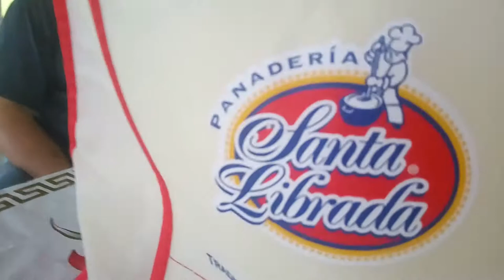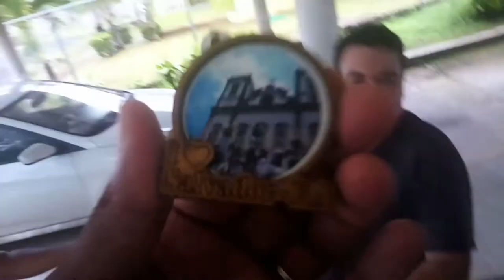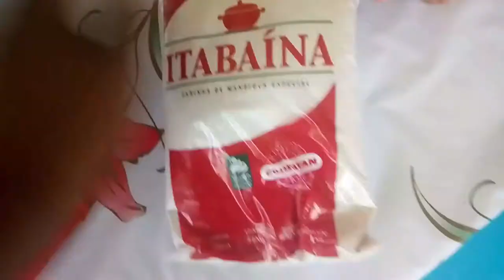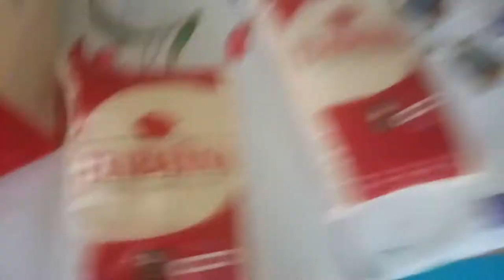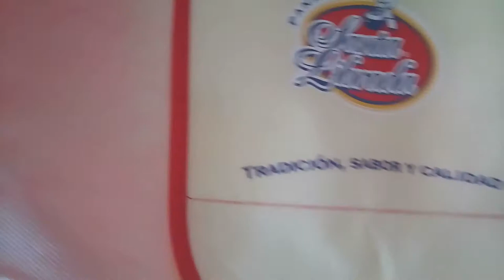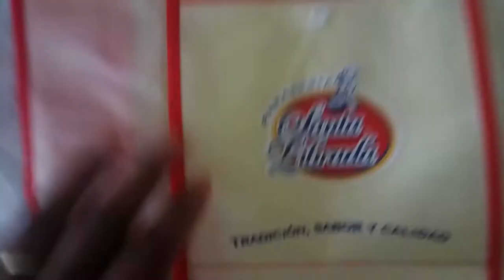#058 Otro amigo brasileño venido para el Panama [Participación especial: Panadería Santa Librada]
Y otro amigo está viniendo a vivir en Panama, encontrando aquí la seguridad y prosperidad que no encontramos en Brasil. Recibimos algunos regalos y también presentamos la mejor panadería en Panamá, la Panadería Santa Librada.